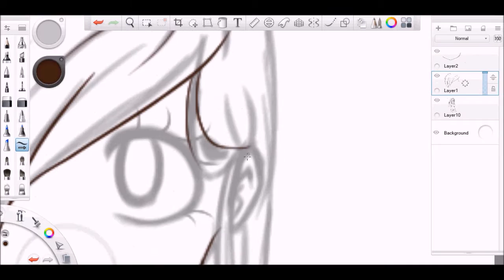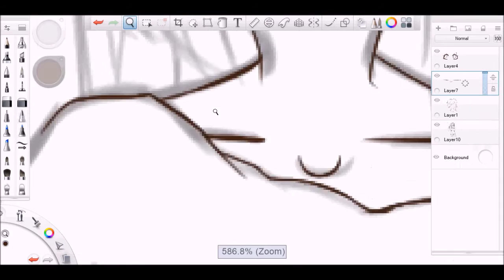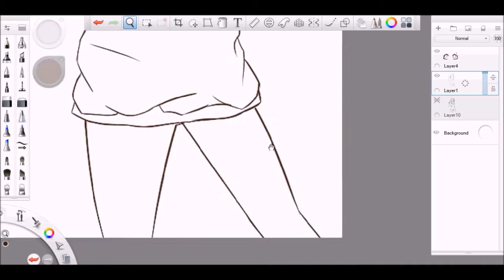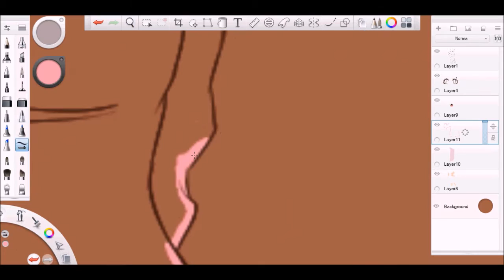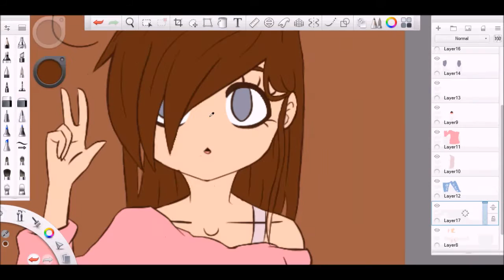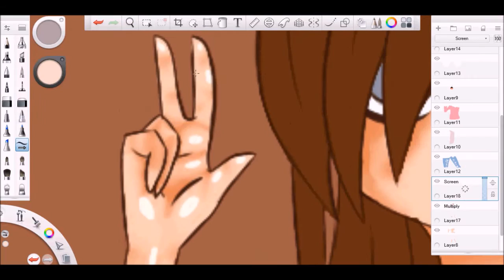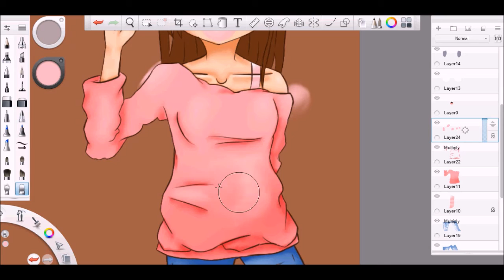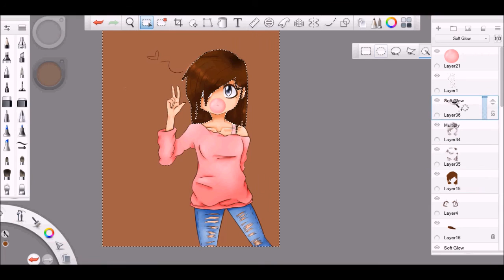Speedpaint(Request) - Bubblegum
Omg this was su fun X3
Thank you ☆sophia☆ for requesting this and I hope you like it :3